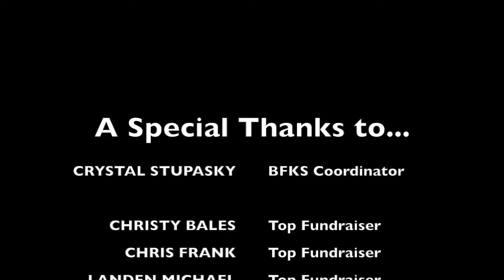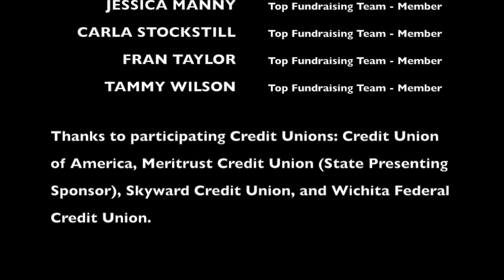2015 Bowl for Kids' Sake: Credit Unions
A BIG thank you to Credit Union of America, Meritrust Credit Union, Skyward Credit Union, and Wichita Federal Credit Union for participating in the 2015 Bowl for Kids' Sake Coaches Challenge- our largest volunteer and fundraising campaign! Their event was held on Sunday, March 29th.